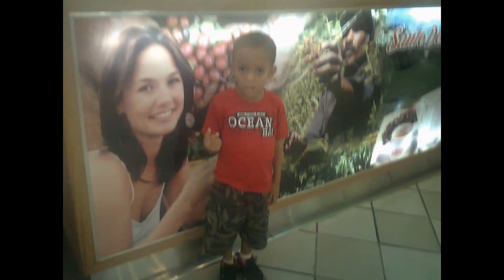andrea la morenita